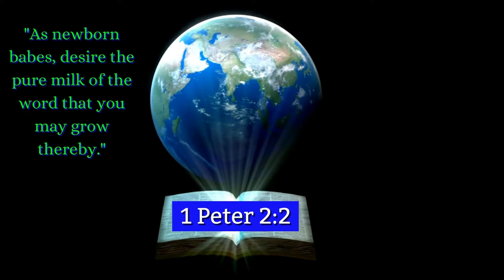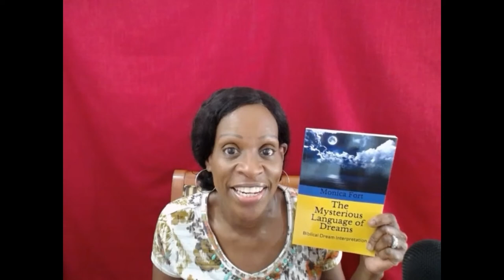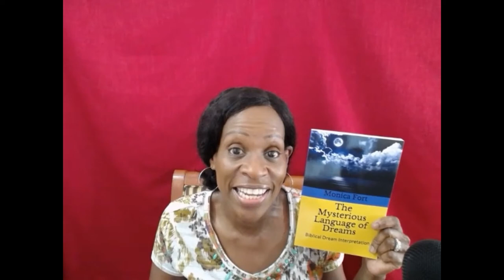What a Cow Means in a Dream/Cow Dreams/Biblical Dream Interpretation!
Has a cow ever shown up in your dream? When it comes to dreams, a cow can have an important meaning. In this video, I talk about What a Cow Means in a Dream!
The Mysterious Language of Dreams
The Mysterious Language of Dreams Journal
Blessings!